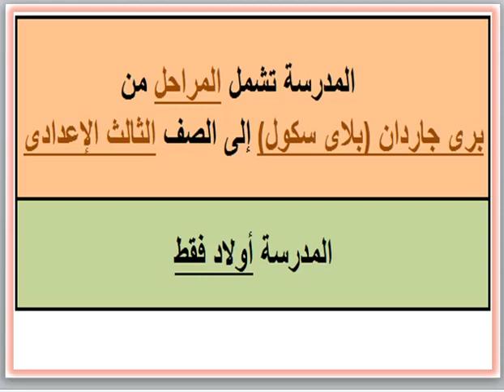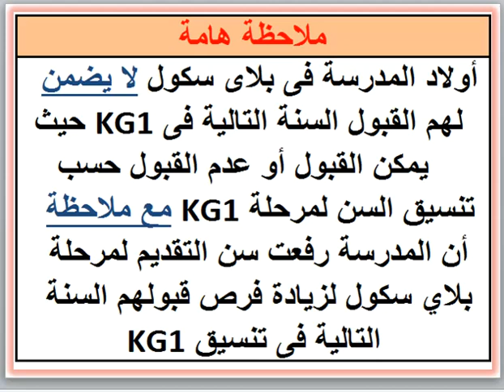مصروفات ومعلومات عن مدرسة سان جبرائيل (سبورتنج - الإسكندرية)